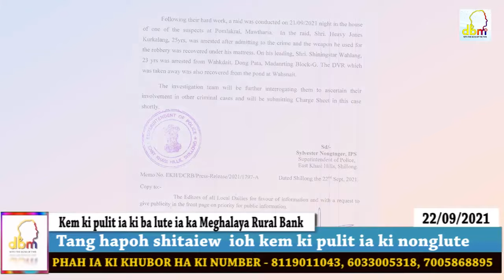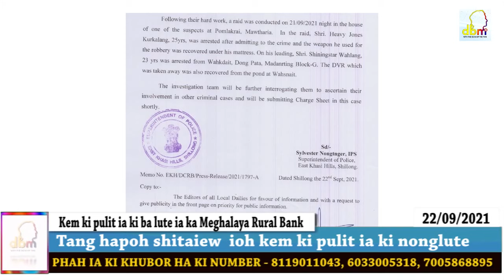Tang hapoh shitaiew ioh kem ki pulit ia ki nonglute